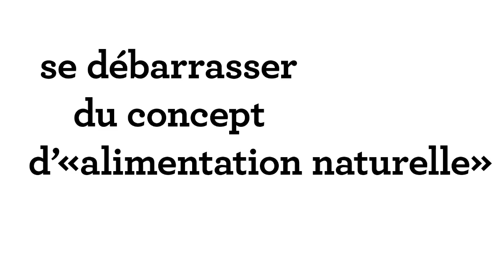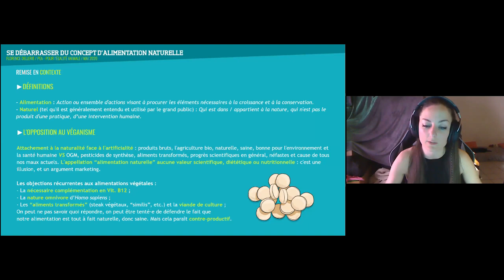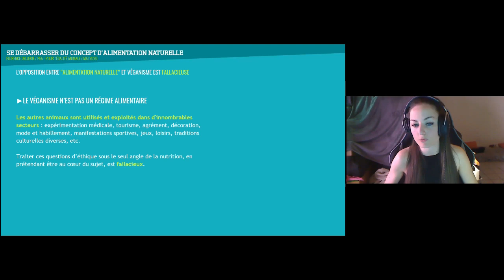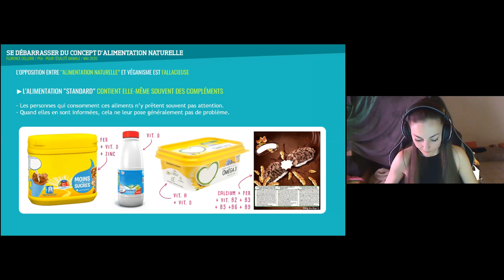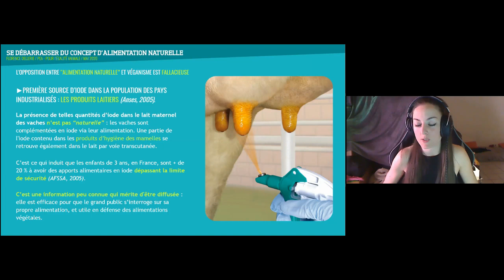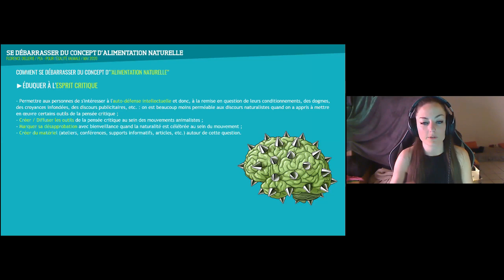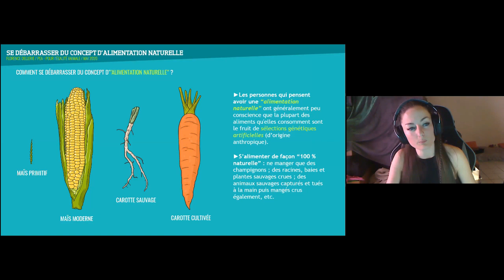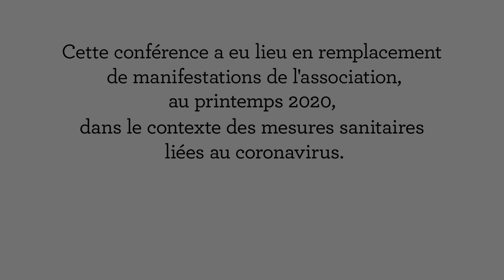Conférence Florence Dellerie – Se débarasser du concept d'alimentation naturelle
"Se débarrasser du concept d'alimentation naturelle"
Rediffusion de la conférence en ligne du 26 mai 2020

Dans cette conférence, Florence Dellerie expose des arguments montrant que la notion d'«alimentation naturelle», très souvent mise en opposition avec le végétarisme et le végétalisme (qualifiés de pratiques «artificielles», «idéologiques» et souvent appelés «régimes carencés»), n'est pas pertinente.

Elle aborde le fait que les questions nutritionnelles, notamment la question de la vitamine B12, sont souvent instrumentalisées pour disqualifier la pratique du végétalisme, et en quoi cela est fallacieux. Il y est notamment question des compléments alimentaires «cachés» dans les modes d'alimentation les plus courants, notamment du cas particulier de l'iode.

Elle développe également l'idée que la remise en question du concept d'alimentation naturelle peut être utile aux personnes engagées dans le mouvement animaliste. D'une part, pour la santé et la solidité du mouvement; et d'autre part, pour favoriser la pensée critique vis-à-vis de certains discours tenus par des filières spécistes et remettre en question la chimiophobie, les visions finalistes du monde et, plus largement, l'éloge de la naturalité si préjudiciable aux être sentients.

Florence Dellerie est autrice et illustratrice scientifique, et créatrice du site questionsanimalistes.com qui regroupe ses travaux dédiés à l'éthique et à la promotion de la pensée critique. Elle est aussi chroniqueuse sur Nonbi-Radio, éditrice à L'Amorce et co-fondatrice du Projet Méduses, mouvement animaliste basé sur la rationalité, la bienveillance, la convergence et l'efficacité.